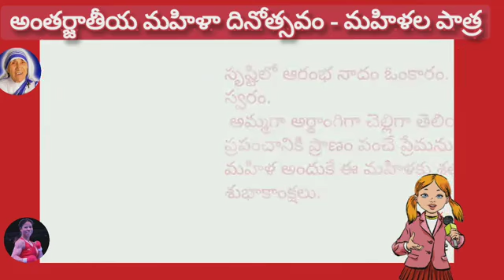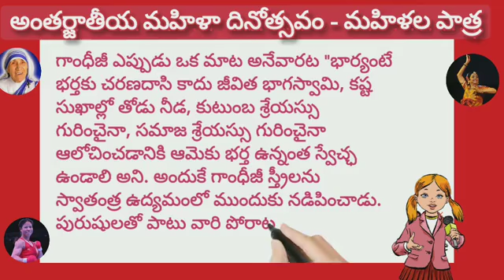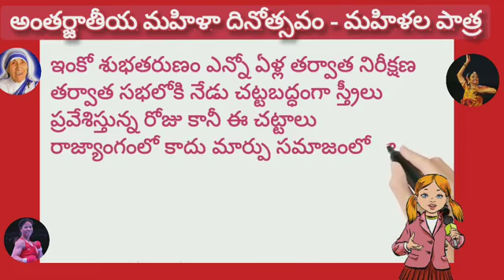International women's day _Role of women| speech and essay writing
Video from Lakshmi Ganadipalli
# women's day speech
# women's day essay writing